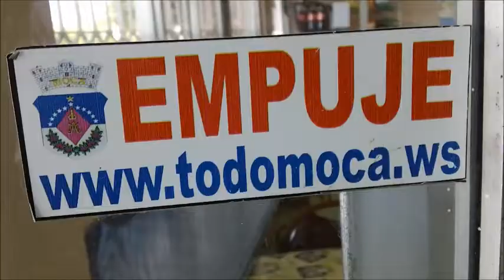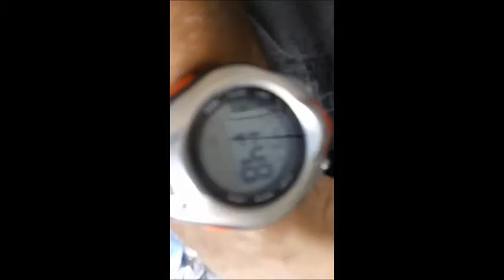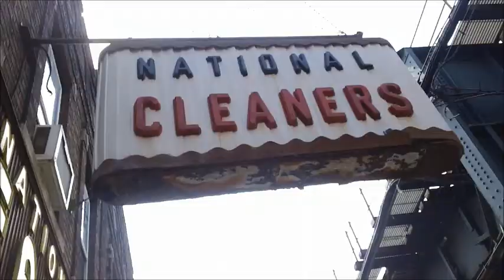JUNE 27 2013 MY FLIGHT TO JFK NEW YORK